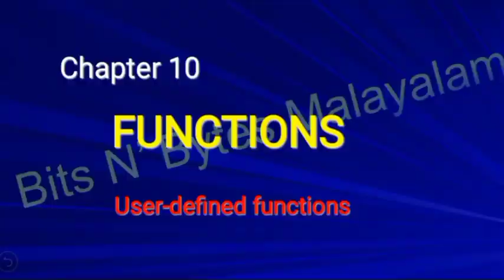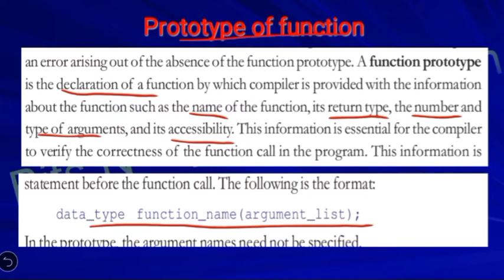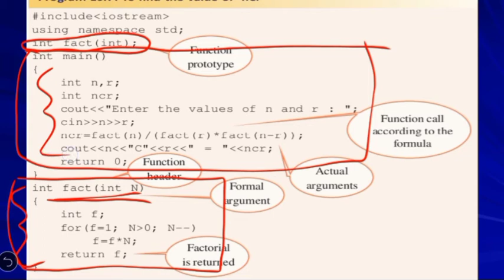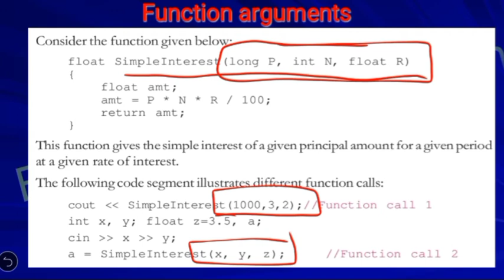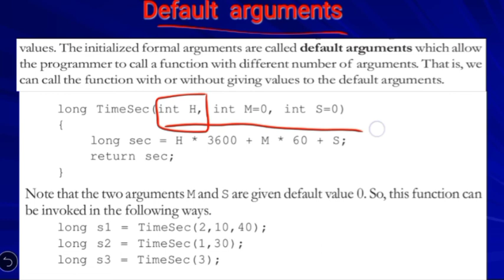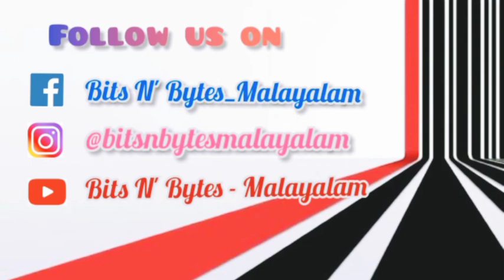Function prototype, Arguments in C++ | USER DEFINED FUNCTIONS |Chapter 10-Functions|മലയാളം|CLASS 102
👉COMPUTER_SCIENCE​​​​​​​​​​ Students.

    Chapter  9
           FUNCTIONS

   Today's Topic

 PROTOTYPE OF FUNCTIONS
 FUNCTION ARGUMENTS
 DEFAULT ARGUMENTS

FunctionArguments_in_C++_in_Malayalam
prototypeofFunction_in_C++_in_Malayalam